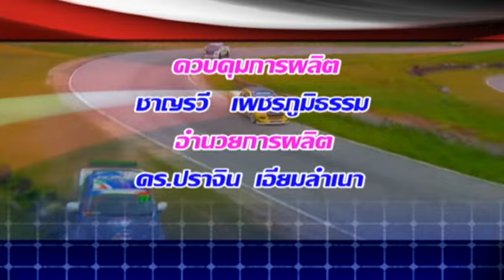WORLD OF SPEED 24 2 67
รายการ yamaha championship 2023 สนาม บุรีรัมย์ อินเตอร์เนชันแนล เซอร์กิต